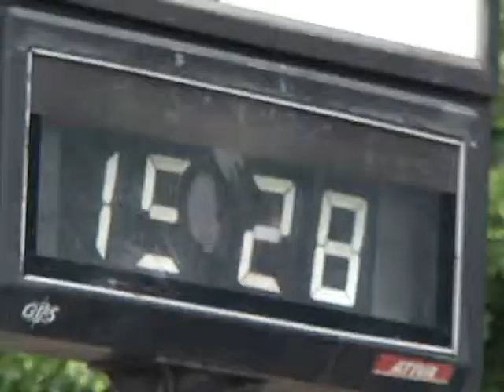Horário de verão irá diminuir o consumo de energia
Nesse domingo(20/10) teve início o horário de verão e brasileiros de dez estados do país, além do Distrito Federal, tiveram que adiantar o relógio em uma hora. Essa medida é adotada nessa época do ano porque há um aumento da demanda de energia motivado pelo calor. Portanto o principal objetivo do horário de verão é a economia.